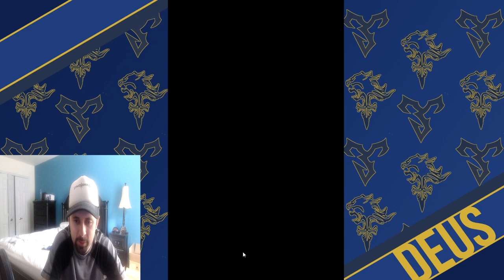Summon Tickets have been Thanos Snapped by Alim... Final Fantasy Brave Exvius Japan | FFBE JP